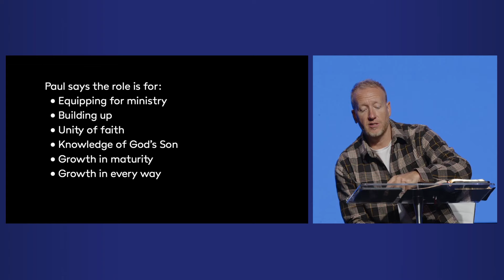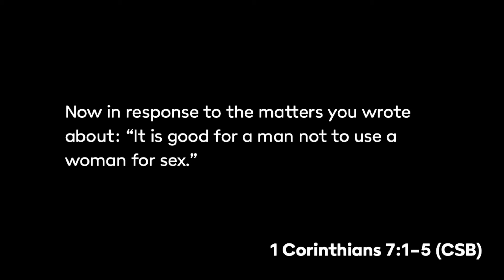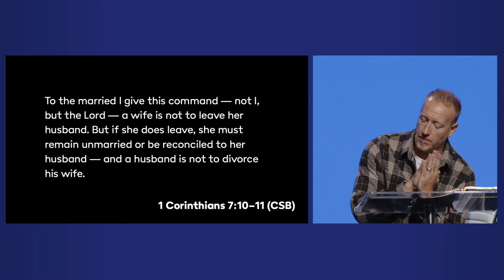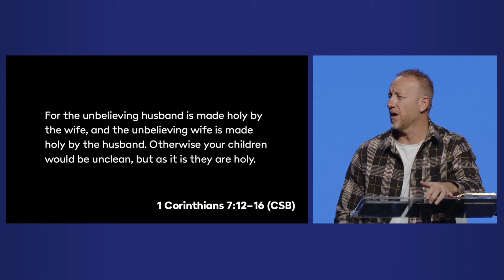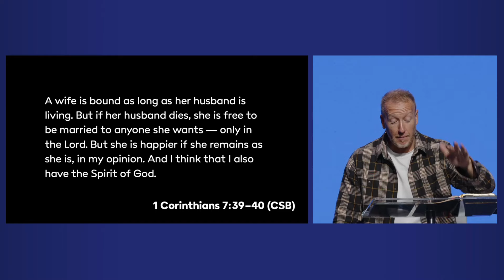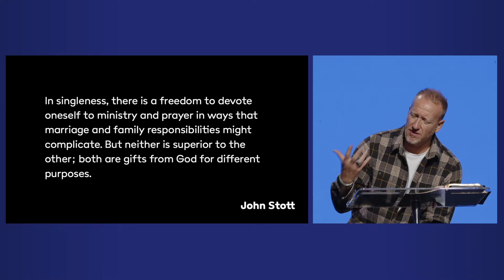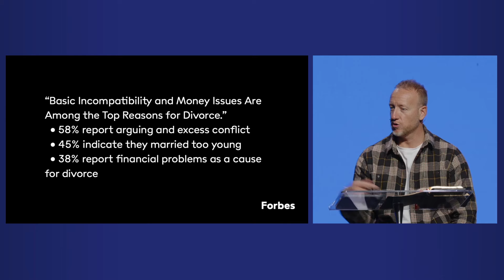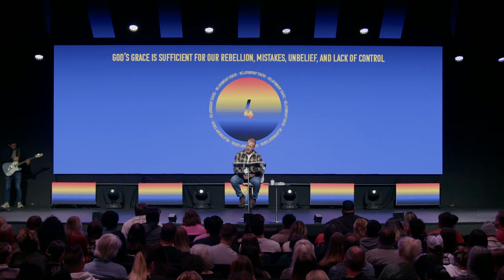Does the BIble say it's better to be married or single? | Jason Parrish | October 20, 2024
Sermon by Lead Pastor Jason Parrish at The Well in Sandy, UT on October 20, 2024 as he continues the series "Circus Church" - a look into Paul's letter to the church in Corinth.

Every step matters to us, as you grow in your faith! Below are several ways we can be partnering with you in your next steps or you can participate in what God is doing in and through the ministry of The Well.

Did you make a decision to follow Jesus today? We want to celebrate and send you a Bible plus a copy of Pastor Jason Parrish's "I Said Yes" book.

Need prayer or needing care?

If you'd like to partner with what is happening here in Salt Lake City and as we reach people throughout the country and world, or you are already committed to being a generous partner of The Well, you can give your tithes and offerings through The Well App or by visiting